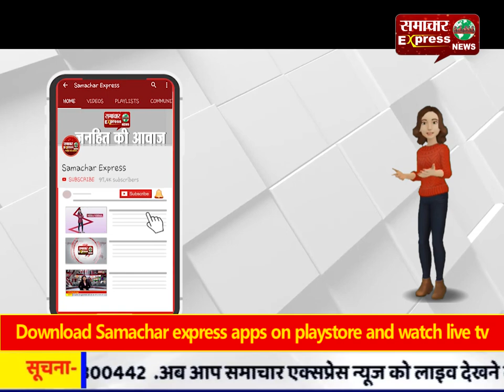हरदोई में खेत मे लगा तरबूज हो रहा खराब, संकट में किसान10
हरदोई में खेत मे लगा तरबूज हो रहा खराब, संकट में किसान